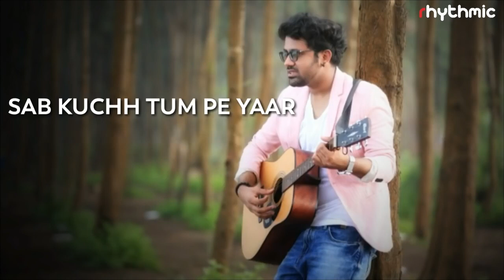Har Pal Teri Yaad Mujhe tadpayegi